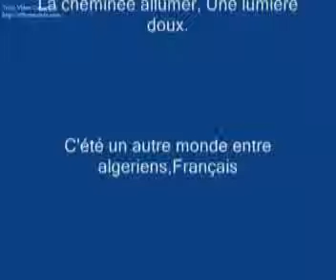Ecoute le chaabi, traditionnlle à Tam Algerie أسمع الشعبي بتمنراست